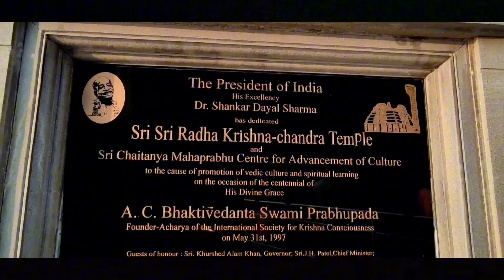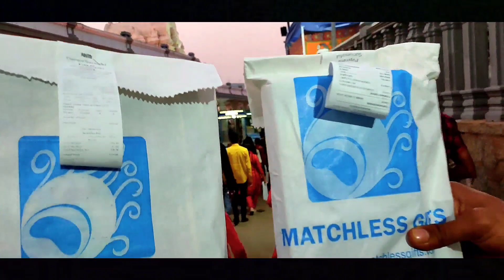ଜୀବନର ମୁଲ୍ଯ କ'ଣ iskcon temple କୁ ଆସ ଜାଣି ପାରିବ//rajajinagar Iskcon temple Bangalore// odia vlog